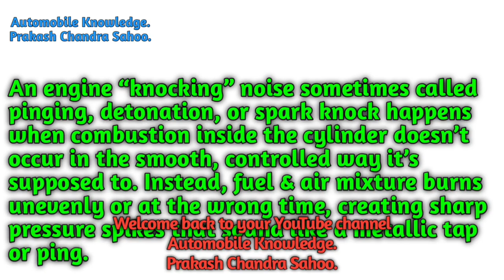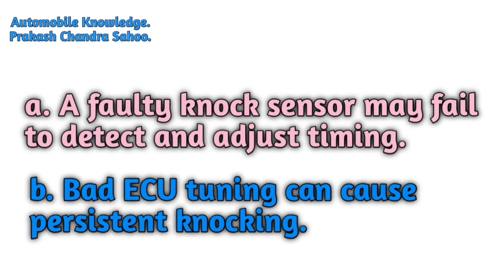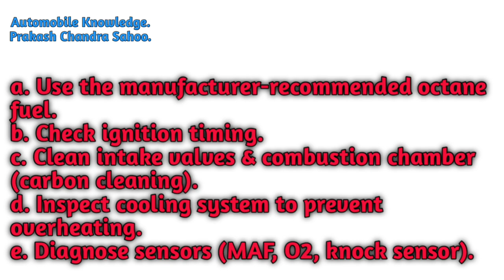What causes knocking noise in Engine | how to fix knocking noise in engine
Topic:--

why is my engine making a knocking noise?
rattling noise in engine
rod knocking in engine
knocking sound in engine
ticking noise in engine when idle and accelerating
knocking sound in engine while idling
my engine is knocking
engine knock causes
engine ticking noise
causes of engine knock
engine knock noise
engine knocking sound
engine knock sound
car carbon cleaning
engine knocking
piston slap noise
car overheating problem
engine engine
engine noises and what they mean
ignition temperature
knocking engine
knocking engine sound
knocking sound
piston slap
pulsar engine sound problem
rattling noise when accelerating
rod knock sound
scooty engine sound problem
sensor sound

Automobile knowledge, prakash chandra sahoo, this video Only for skills.

If your car engine is making a knocking or pinging noise, it could be due to problems like low-quality fuel, wrong ignition timing, carbon buildup, worn engine bearings, or low oil pressure. In this video, we explain the common causes of engine knocking, how to identify them, and tips to fix the problem before it leads to serious engine damage. 🚗💨